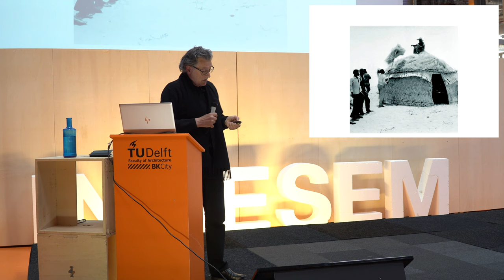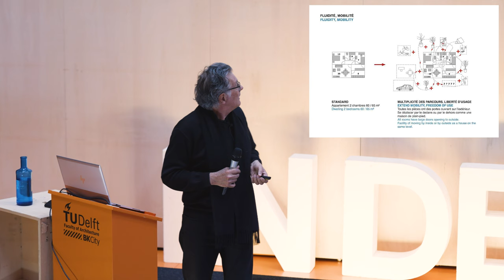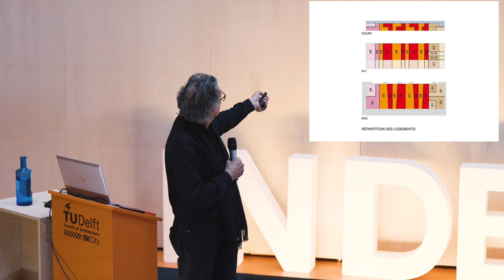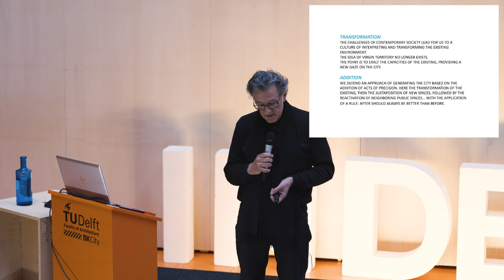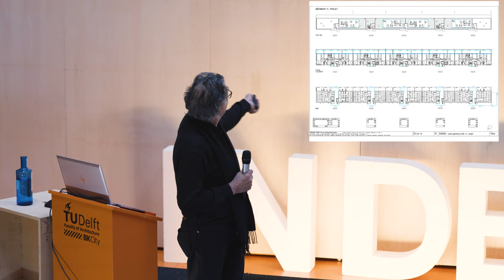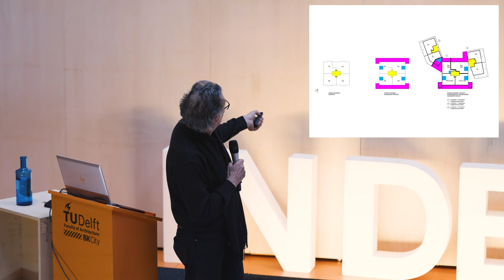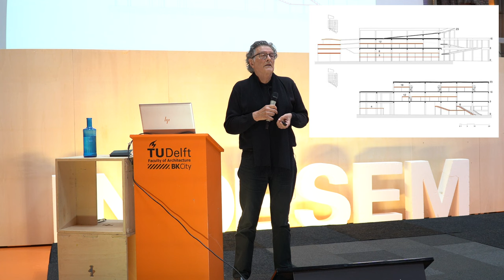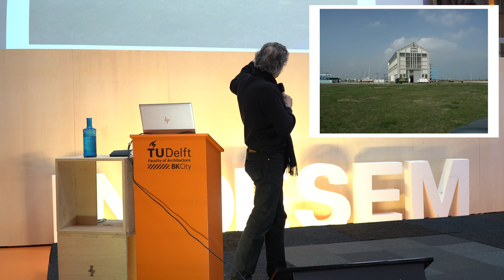Boundaries - Jean-Philippe Vassal - Lacaton & Vassal | INDESEM 2023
INDESEM 2023 - A lecture by Jean-Philippe Vassal (Lacaton & Vassal) titled: 'Boundaries'

The internationally acclaimed French architect Jean-Philippe Vassal founded the architectural practice Lacaton & Vassal with Anne Lacaton in 1987. Their practice, which is now based in Paris, believes that every structure can be repurposed, reinvented, reinvigorated; "Always add, never demolish". Throughout their careers, the architects have rejected city plans calling for the demolition of social housing, focusing instead on designing from the inside out to prioritize the welfare of a building’s inhabitants and their unanimous desires for larger spaces.

Lacaton & Vassal received many highly regarded awards, including the Pritzker Prize in 2021 for their work.

The lecture by Jean-Philippe Vassal was held on the occasion of the 24th edition of INDESEM, that took place from the 29th of May - 2nd of June 2023 in Delft.

What is INDESEM?
INDESEM (International Design Seminar) is a biennale, founded by a group of students in 1964 and reinitiated in 1985 by Herman Hertzberger. For one full week, students from all over the world come together at the faculty of Architecture and the Built Environment of the Delft University of Technology to engage in conversation with tutors, architects and theorists about the current and future position of the architect within our society. The programme of the INDESEM seminar week consists of lectures, excursions and workshops, all organized around a specific contemporary theme.